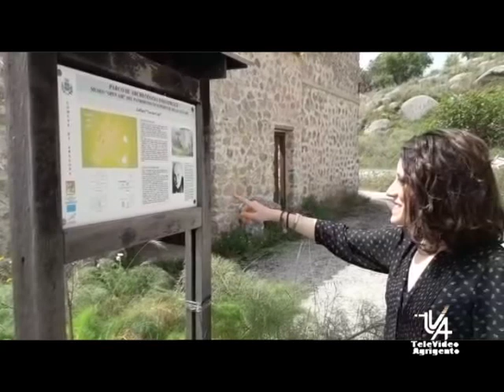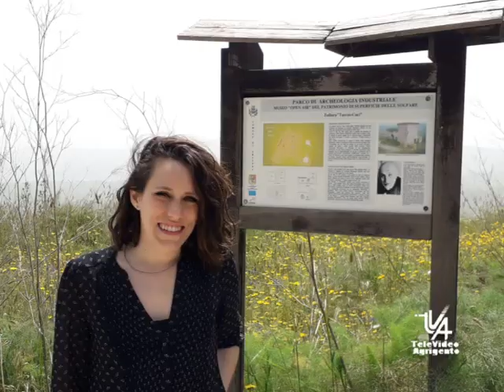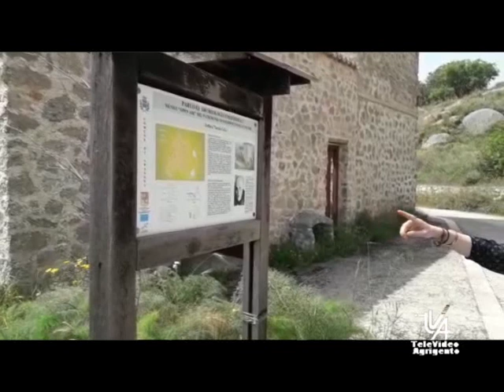Successo per la presentazione del libro di Sofia Pirandello, candido suicida